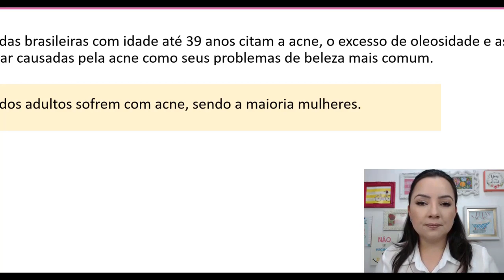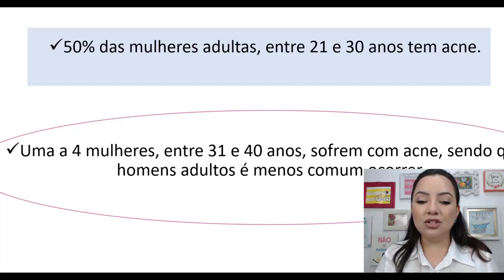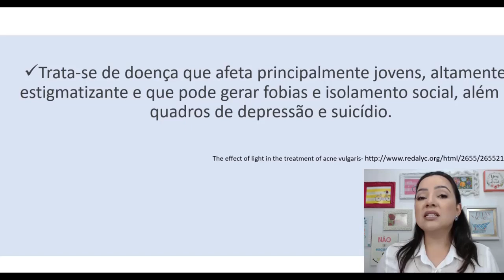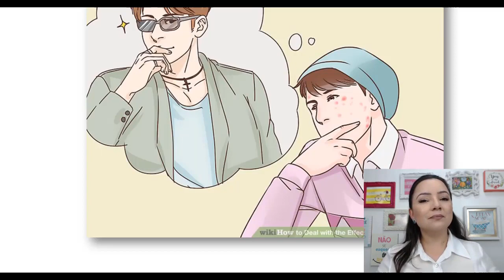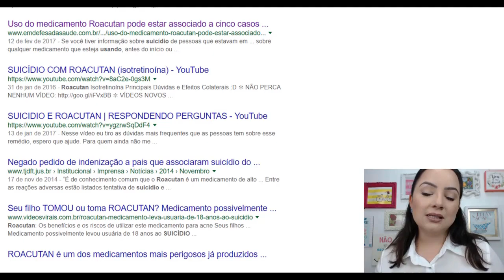Impacto Emocional da Acne - Aulão com a Profe Ju #14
Neste vídeo falo sobre os impactos emocionais que a patologia da acne causam no paciente adolescente e adulto.
Confira mais neste vídeo inédito!